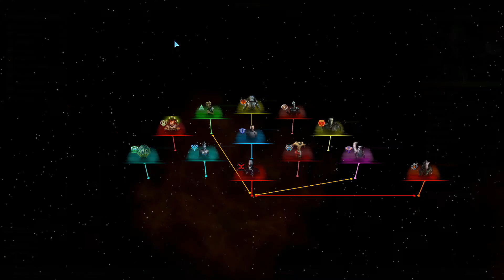Galactic Civilizations III A Let's Play By IVATOPIA Episode 321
This is me IVATOPIA attempting to do a let's Play for Galactic Civilizations III.

All rights to the game belong to the Developer: Stardock Entertainment

If you want more info on Galactic Civilizations III go to there official